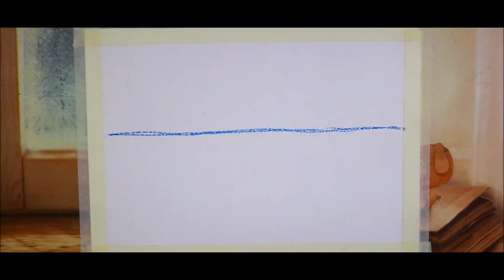soft pastels painting tutorial of grazing horse for beginners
hello there.
I POST 3 VIDEOS IN A WEEK
here i'm posting my new painting tutorial video on soft pastels painting tutorial of grazing horse for beginners

soft pastels painting
soft pastels painting tutorial
soft pastels painting tutorial of horse
soft pastels paintings easy
soft pastel drawing for beginners
soft pastels for beginners
scenery painting
soft pastel tutorial for beginners
soft pastel tutorial
soft pastels scenery
soft pastel art for beginners
samsul alam
soft pastel ideas
soft pastel scenery easy
soft pastel painting techniques
soft pastel artwork
soft pastels painting
soft pastel tutorial
painting with soft pastels
soft pastels drawing easy
scenery painting
soft pastels scenery
samsul alam
soft pastel ideas
soft pastel artwork